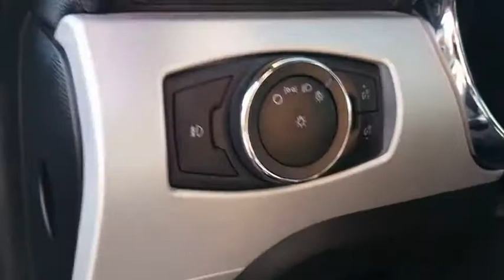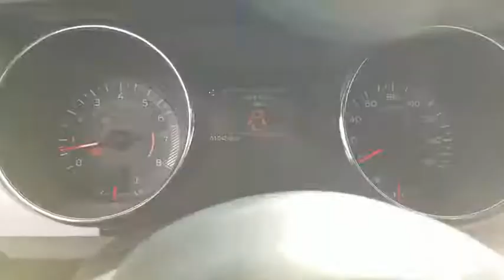2015 Ford Mustang San Angelo TX W21308B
2015 Ford Mustang 2dr Fastback GT Premium

GREAT MILES 57,042! NAV, Heated/Cooled Leather Seats, iPod/MP3 Input, Alloy Wheels, Back-Up Camera, ENGINE: 5.0L TI-VCT V8, ENHANCED SECURITY PACKAGE, EQUIPMENT GROUP 401A, WHEELS: 18 X 8 MAGNETIC PAINTED/MAC... READ MORE! KEY FEATURES INCLUDE Leather Seats, Heated Driver Seat, Cooled Driver Seat, Back-Up Camera, iPod/MP3 Input. Rear Spoiler, MP3 Player, Keyless Entry, Steering Wheel Controls, Heated Mirrors. OPTION PACKAGES EQUIPMENT GROUP 401A Blind Spot Info System w/Cross-Traffic Alert, Shaker Pro Audio System, 12 speakers, Memory Driver Seat & Mirrors, 3 settings, HD Radio, VOICE-ACTIVATED NAVIGATION SYSTEM integrated SiriusXM Traffic and Travel Link in the 48 contiguous United States and D.C, Subscriptions to all SiriusXM services are sold by SiriusXM, Subscriptions are governed by SiriusXM customer agreement, ENHANCED SECURITY PACKAGE electronic locking center console and electronic steering column lock, Wheel Locking Kit, Active Anti-Theft System, REVERSE PARK ASSIST, ENGINE: 5.0L TI-VCT V8 (STD), WHEELS: 18 X 8 MAGNETIC PAINTED/MACHINED Aluminum (STD). Ford GT Premium with Guard Metallic exterior and Dark Saddle interior features a 8 Cylinder Engine with 435 HP at 6500 RPM*. VEHICLE REVIEWS Edmunds.com's review says The new independent rear suspension has given the Mustang a big shot of refinement in the way it handles the blacktop, whether that pavement is smooth or riddled with ruts and bumps.. OUR OFFERINGS Our experienced and professional staff here at Mitchell Buick-GMC in San Angelo, Texas, your Midland GMC and Buick, serving Ballinger and Odessa, is here to help you choose the perfect vehicle. Give us a call, send us an e-mail, or just come by and see us from any of the neighboring cities of Midland, Ballinger, Odessa, or any city in Central Texas. Horsepower calculations based on trim engine configuration. Please confirm the accuracy of the inc